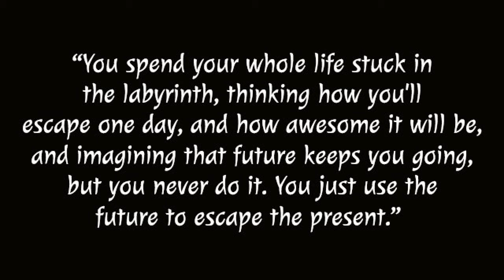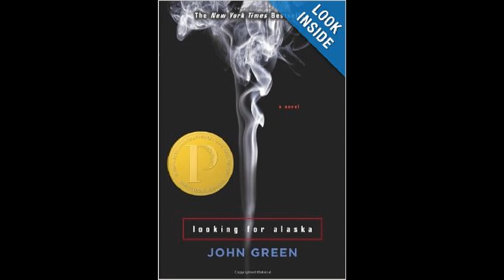Looking for Alaska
book trailer for Looking for Alaska by: John Green

Images courtesy of Gregory Beard, Connor Aimone, and Celeste Woock.